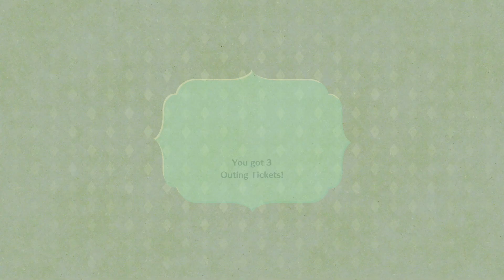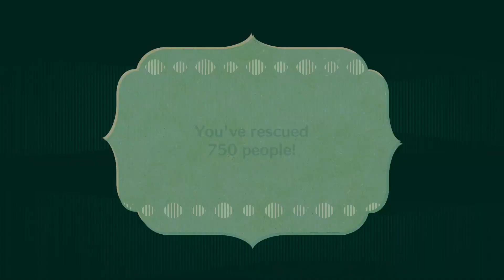Miitopia Part 12-Entering The Fey Realm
Today, we enter the Fey Realm after our group was taken away from us, AGAIN! Let's check out the Fey Realm and whup Dark Lord Jane's ass.

Amazon Wish List